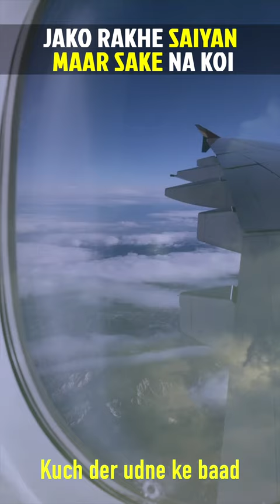GIRL WHO SURVIVED A PLANE CRASH | Story of Juliane Koepcke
This is the story of Juliane Koepcke, the girl who survived the 1971 Lansa Airlines Plane Crash in Amazon after taking off from Peru, Lima. The only survivor in 90 passengers.

Follow Akshat Discovers The World for great travel content from around the world.